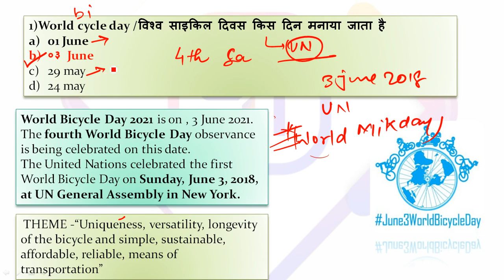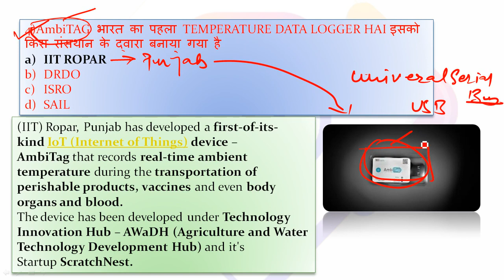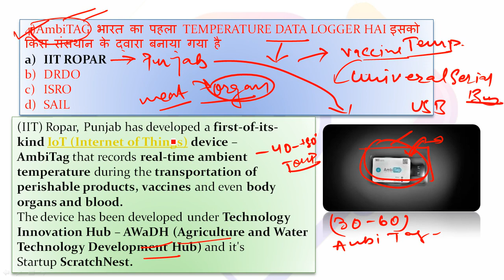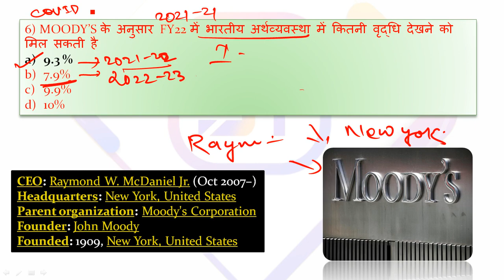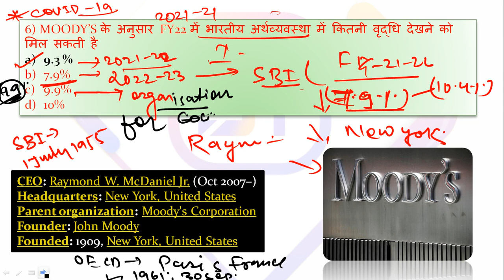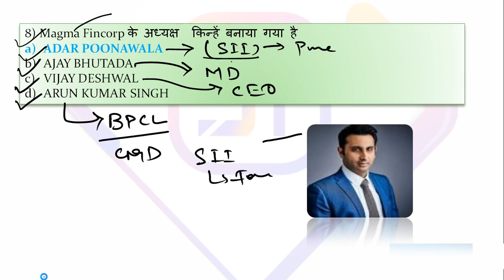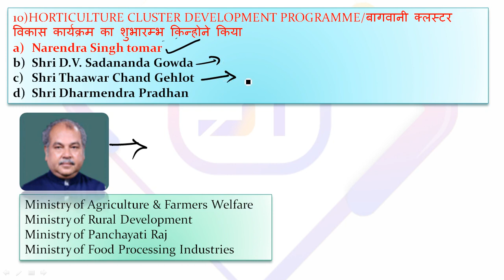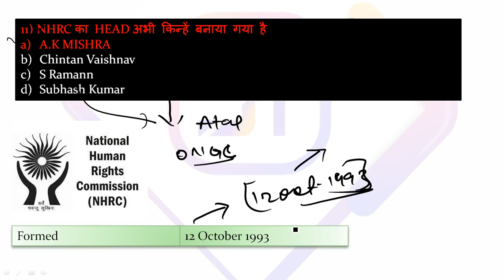03 JUNE MOST IMPORTANT CURRENT AFFAIRS CURRENT AFFAIRS PRITAM SIR